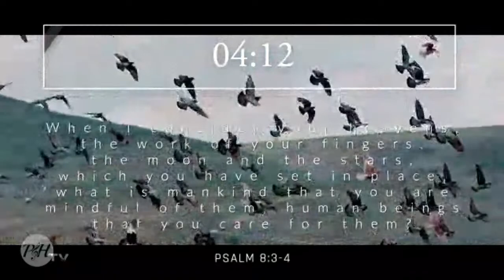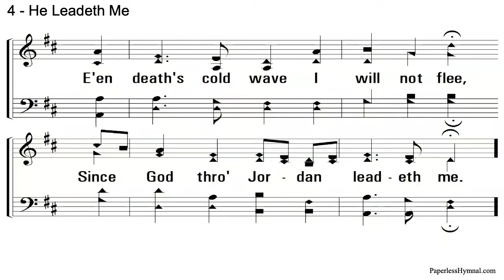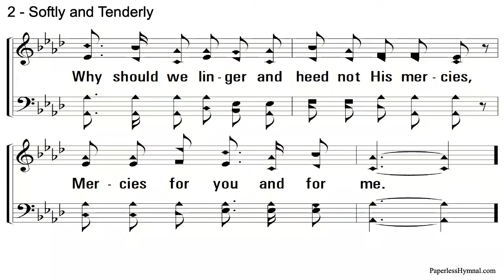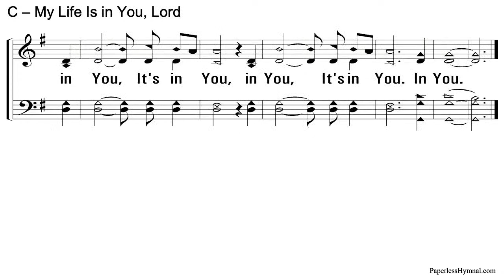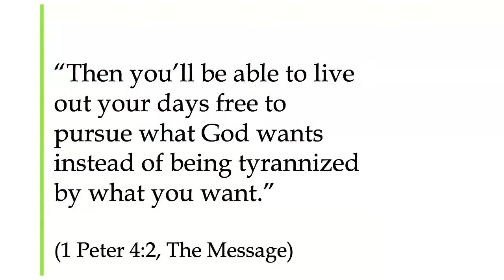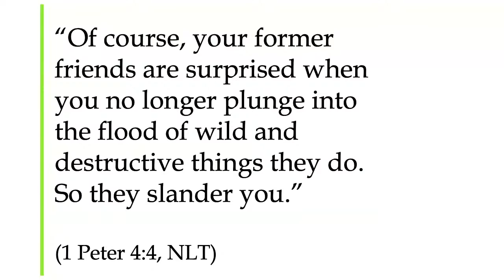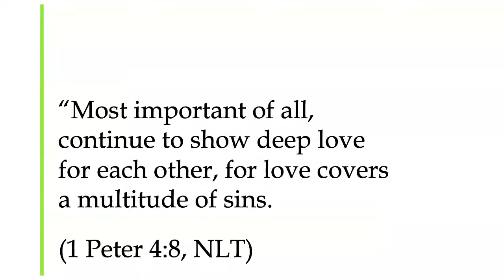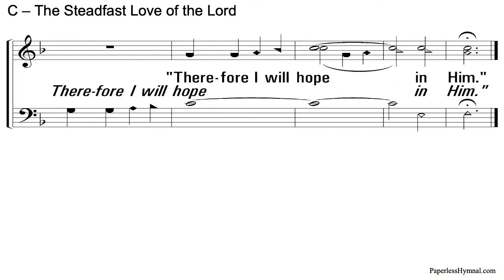Series: Building a Better | Week Seven (Preparation for the End of the World) | Ben Brewster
When you consider preparing for the end of the world, maybe you think of storing heaps of food and water, or perhaps images of backyard bunkers flash in your mind. In 1 Peter 4:1-11, Peter outlines how Christians should prepare for the end of the world, but his advice is atypical of what we might expect.